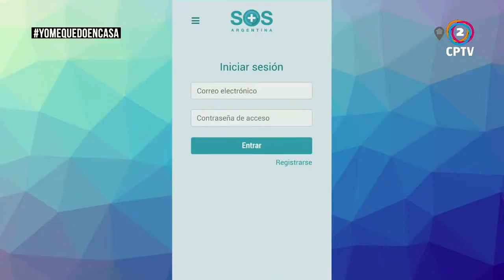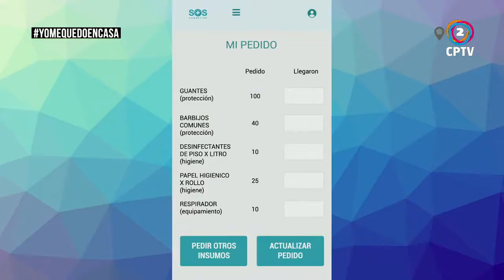S.O.S ARGENTINA - LA APP QUE PERMITE QUE TE CONECTA PARA AYUDAR CON QUIENES MAS LO NECESITAN